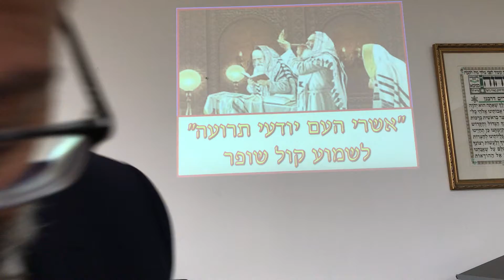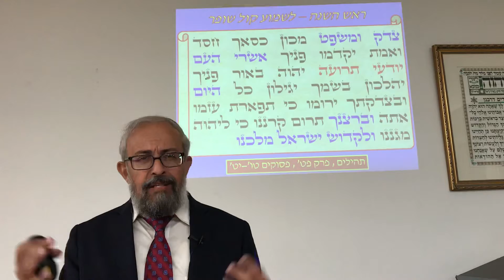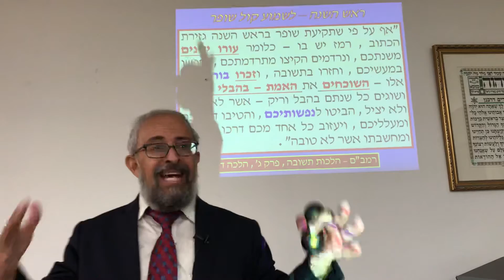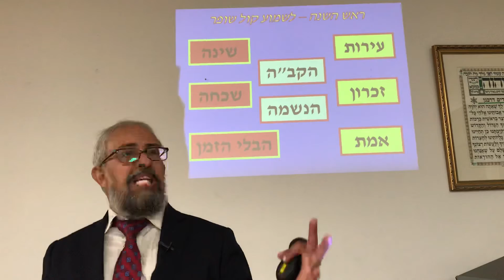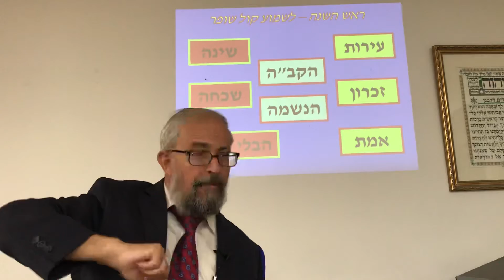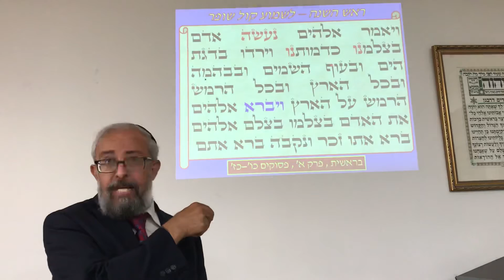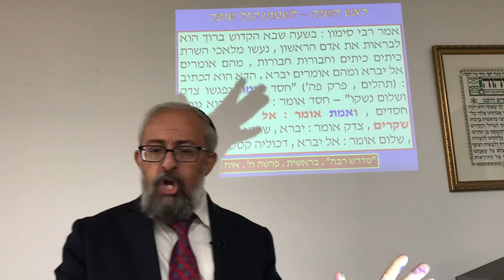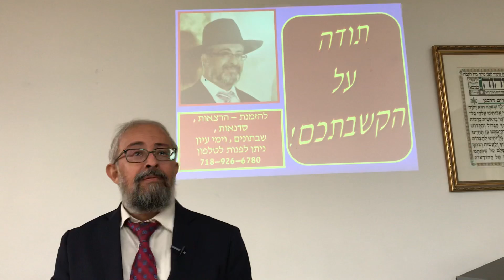ראש השנה - המשמעות של קול השופר - הרב ינון קלזאן